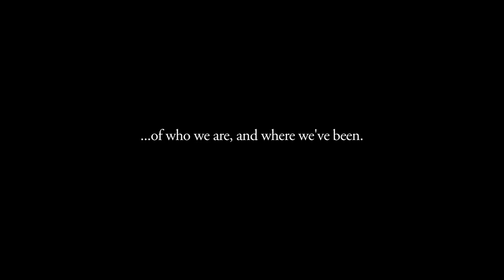Victors Teaser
Teaser from the proposed series, "Victors- Ten Tales from the Big House".  For more information on the first film in the series, "Black and Blue"